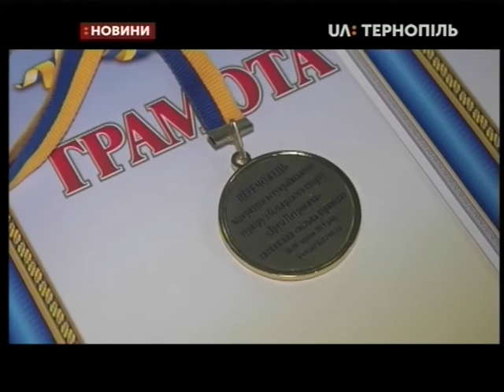8.06.2019. Новини. 19:00